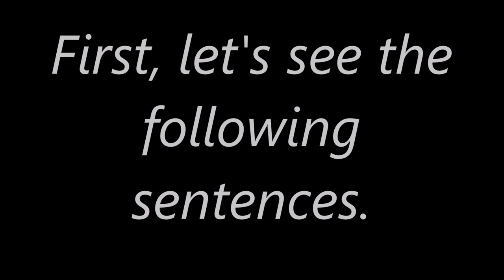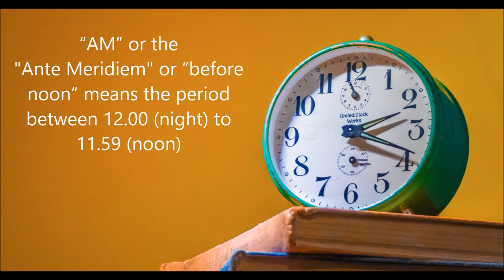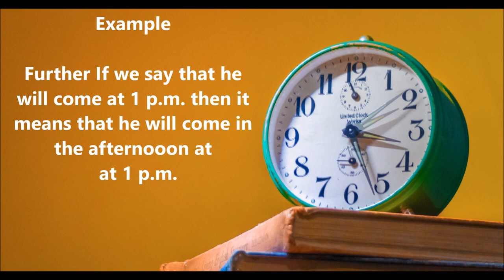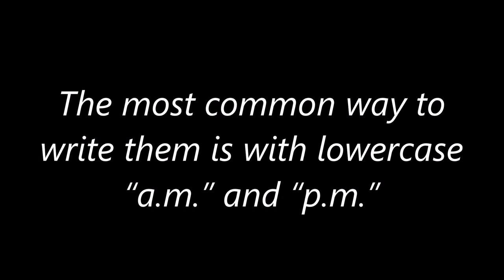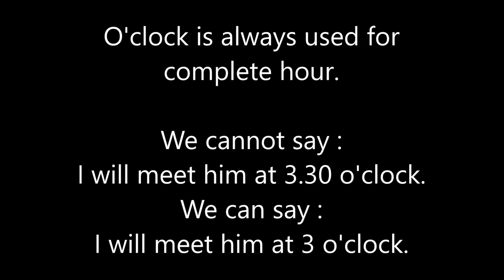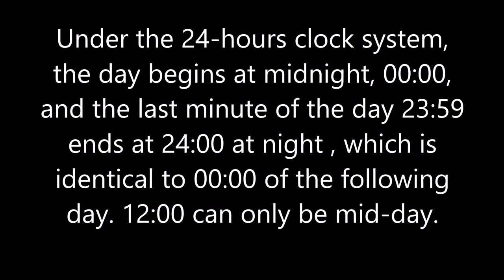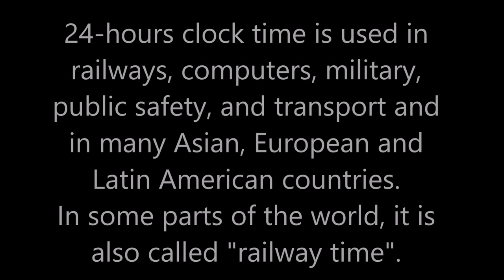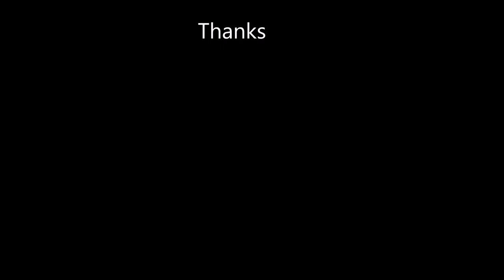Use of AM, PM, O' Clock, 24 Hours Clock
Let's find out the origin and present use of these words in English.